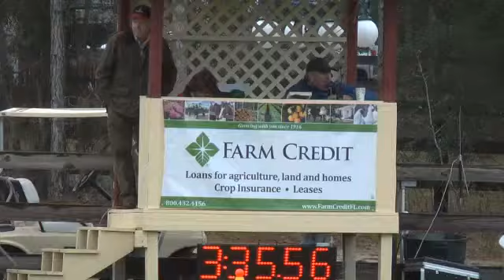1 19 2014 Bob Giles ROSE Nature Coast HDT Cones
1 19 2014 Bob Giles ROSE Nature Coast HDT Cones
Black Prong Equestrian Center
Bronson, Florida
Owner: Carol Kenyon